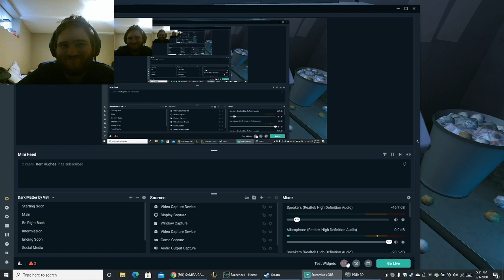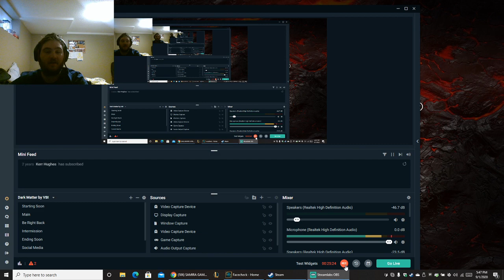Lets Play: Please Don't Touch Anything Part 2- Harder then I first thought....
maybe ben isnt the genius he thought he was